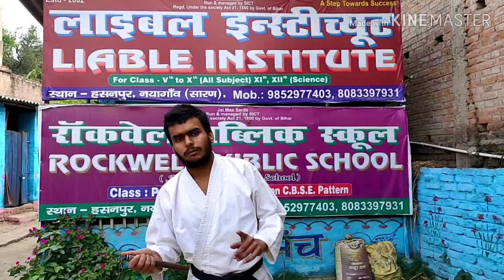Learn nanchukau... a great weapons (KARATE)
Next vdo with step by step uploaded and u learn how to use nanchaku